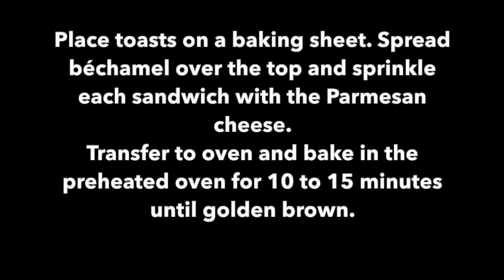Croque Monsieur and Béchamel Sauce rceipe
Croque Monsieur and Béchamel Sauce Recipe.

A croque monsieur is a classic French sandwich that is basically a cross between a ham and cheese and a grilled cheese. This rich and savory dish is best when enjoyed with a knife and fork. Of course, it also pairs perfectly with a glass of your favorite French wine. Perfect for a delicious breakfast or brunch recipe.

Ingredients for croque monsieur:

 4 Slices Rustic Bread Sourdough, Brioche or sliced white bread
 4 - 6 slices of Ham
 1 cup gruyère cheese (shredded)
 1/4 cup / 32g Parmesan (grated)
 1 tablespoon Dijon Mustard
 1 cup onions chopped or caramelized (optional)

Ingredients for Béchamel Sauce:

 2 tablespoons Butter (unsalted)
 2 tablespoons Flour all-purpose
 1 cup Milk
 1/8 teaspoon ground nutmeg (grated)
 1/8 teaspoon salt
 1/8 teaspoon ground pepper
 2 tablespoons dijon mustard

Béchamel RECIPE:

Make the Béchamel (can be done ahead):
In a small saucepan, scald the milk over medium heat. Keep it warm over very low heat.  (Watch carefully, as milk can boil up and and over really quickly). Remove from heat and set aside.
In a medium saucepan, melt the butter over medium heat until foaming.. Add the flour and cook, stirring constantly with a wooden spoon for 1-2 minutes until bubbling. Don't let the mixture brown. Slowly add the hot milk to the butter/flour mixture, whisking constantly in a steady stream until smooth and thickened, about 2-3 minutes. Remove from heat and stir in the nutmeg, salt and pepper.  However, the sauce does take a little longer to come to a boil than if you added hot milk.
If not using right away, transfer to a bowl, allow to cool slightly, then cover with plastic wrap and refrigerate. Béchamel will keep in the fridge for 4-5 days.

Croque Monsieur Recipe:

Lightly butter all the slices of bread.
Slather each slice with Dijon mustard.
Spread slices with a little béchamel.
Top with the onion (if using).
On each slice of bread, sprinkle a generous amount of gruyère. Arrange the ham and sprinkle some more cheese.
Top with a second slice of bread, mustard side down.
In a griddle cook until the bread is toasted and cheese is leaking out and bubbling.
Place toasts on a baking sheet. Spread béchamel over the top and sprinkle each sandwich with the Parmesan cheese.
Transfer to oven and bake in the preheated oven for 10 to 15 minutes until golden brown.
Serve immediately with green salad.

Artist:  Robert Munzinger